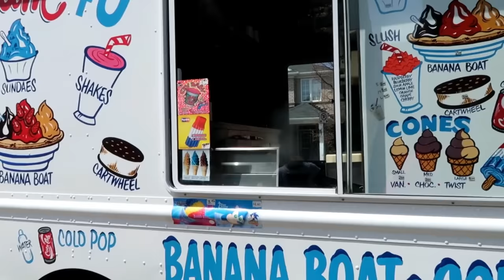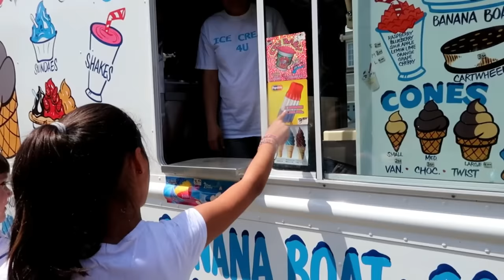Kids Buy Ice Cream from the Ice Cream Truck Compilation stories